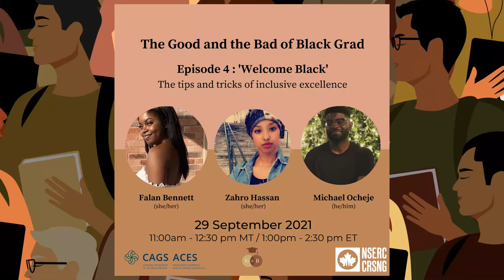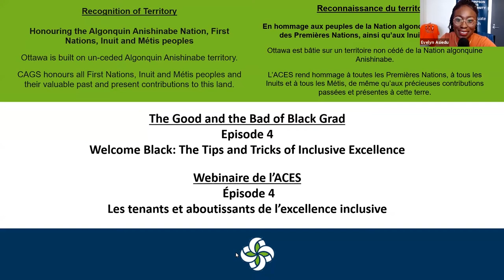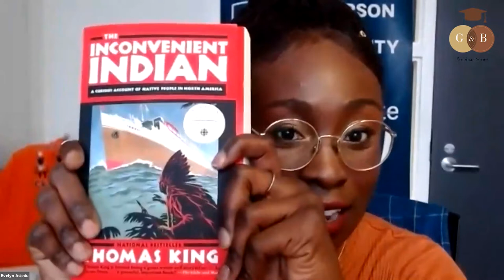The Good and the Bad of Black Grad - Episode 4 - The Tips and Tricks of Inclusive Excellence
Intro 0:00
18:04 Inclusive Excellence
28:53 "The Soft Bigotry of Low Expectations"
57:19 Petition a Prof with Dr. Cheryl Thompson

Welcome back, welcome back, welcome Black! This webinar series took a hiatus for a few months and we’ve returned and want to invite you to yet another stimulating conversation (hopefully before midterms). This fall, many of us have returned to campus and it looks much different in a number of ways.

Notwithstanding the transition to in-person learning, universities appear to be tweaking other strategic priorities including their perspectives on EDI. In this episode, acknowledgement of the accomplishments of academics is on the docket, specifically we’ll be talking about “inclusive excellence.” What does that look like, who decides, and why? What exactly is Black excellence?

In this penultimate episode of the season, our panelists will explore these questions and more while digging into the ideas and expectations that underpin concepts of academic excellence, and the impact that these presumptions have on Black faculty and graduate students.

Health equity tourist by Usha Lee McFarling featuring Dr. Monica McLemore.

Bon retour!

Après un hiatus de quelques mois, cette série de webinaires repart, et nous aimerions vous inviter à une nouvelle conversation stimulante (idéalement avant les examens de mi-parcours). Cet automne, beaucoup d’entre nous sont de retour sur le campus, où bien des choses semblent avoir changé.

Outre le retour à l’apprentissage en présentiel, les universités semblent peaufiner d’autres priorités stratégiques, y compris leurs perspectives sur l’EDI. Dans cet épisode, nous parlerons de la reconnaissance des réalisations des universitaires et en particulier de l’« excellence inclusive ». À quoi est-ce que ça ressemble, qui décide et pourquoi? Que veut-on dire au juste par « excellence noire ».

Pendant cet avant-dernier épisode de la saison, nos panelistes creuseront ces questions et d’autres, tout en se penchant sur les idées et les attentes qui sous-tendent les concepts d’excellence et sur l’impact que ces présomptions ont sur les membres du corps professoral et les étudiantes et étudiants noirs.

Dr. Cheryl Thompson